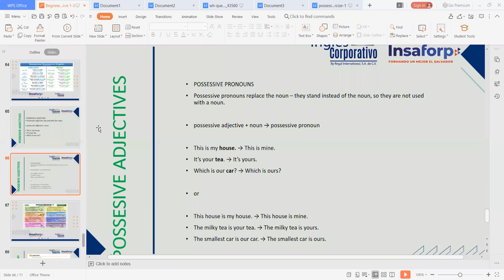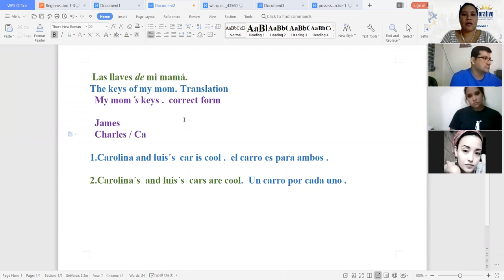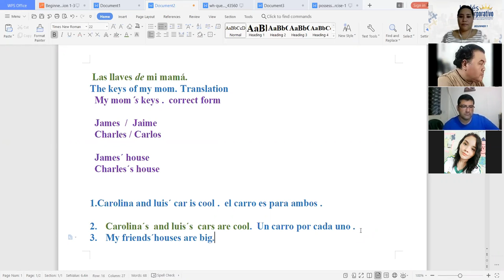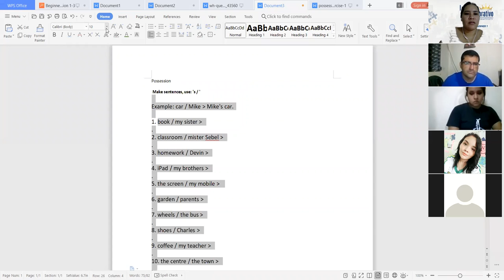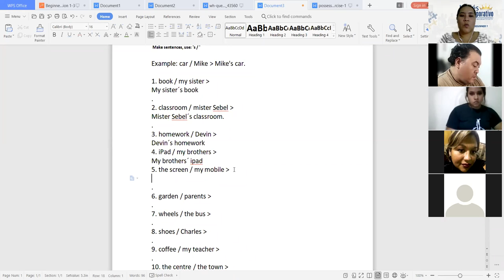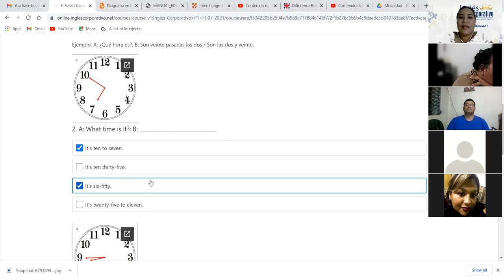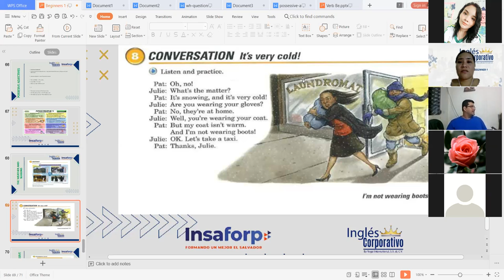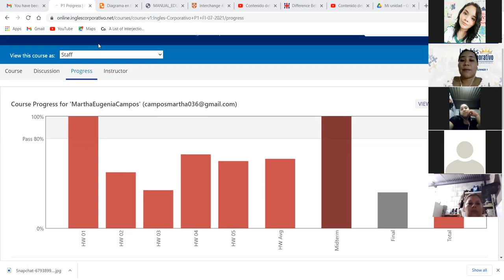Ingles Corporativo-Plural Nouns Apostrophe S - Day 10